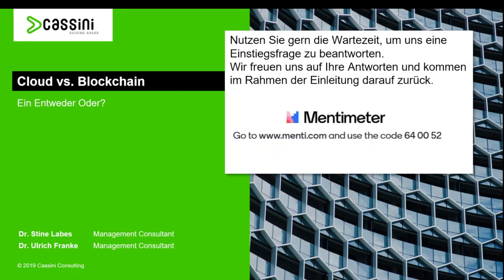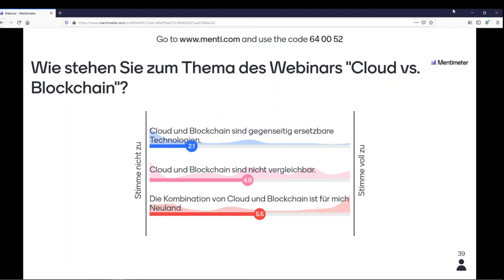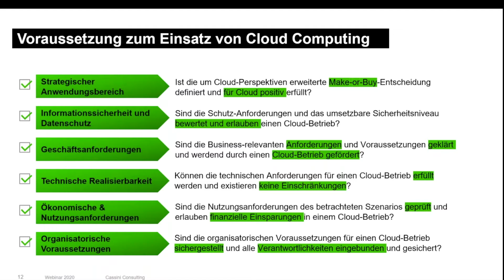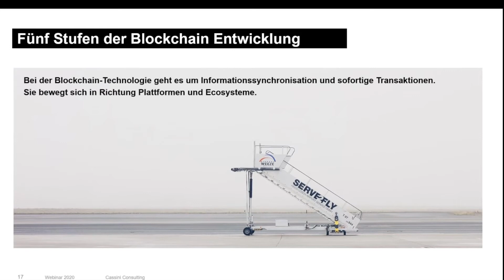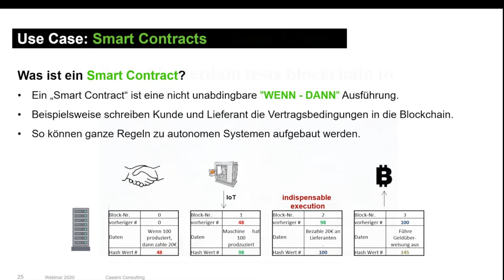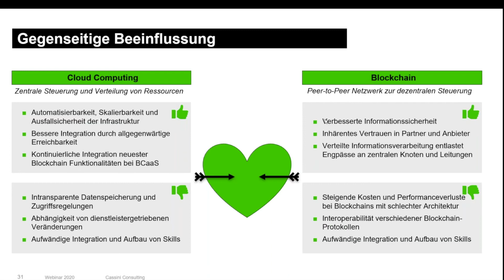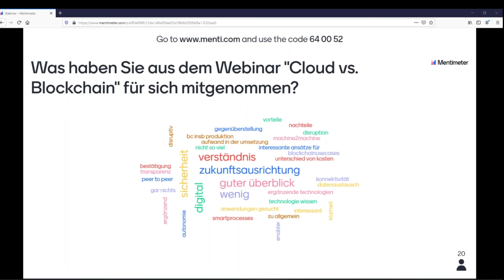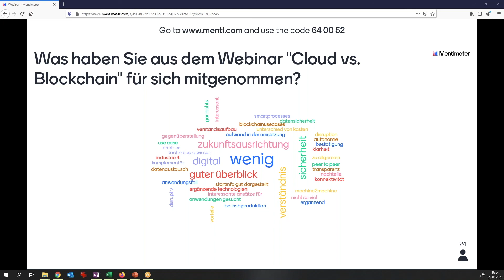Webinar "Cloud vs. Blockchain. Ein Entweder-oder?"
In vielen Diskussionen mit unseren Kunden haben wir immer wieder die Frage erhalten: „Ist Blockchain wirklich notwendig? Das Unternehmen nutzt ja schon Cloud Computing.“

Diese Frage ist sicher nicht unberechtigt, wirft jedoch weitere Fragen bzgl. der Abgrenzung beider Konzepte auf. Vor diesem Hintergrund haben wir in diesem Webinar die Einsatz-Szenarien sowie Stärken und Schwächen der Cloud- und Blockchain-Technologie miteinander verglichen und Synergien aufgezeigt.
Eigenschaften und Perspektiven der beiden Technologien haben wir ebenfalls anhand von Datenspeicherung vorgestellt, die Besonderheiten und Abgrenzungsmerkmale herausgearbeitet und synergetische Anwendungen aufgezeigt, wie zum Beispiel „Blockchain as a Service“.